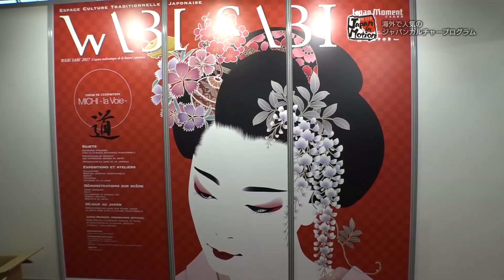アイドルグループ「わーすた」の東京トレンド情報 Japan in Motion S14#01 “Yokohama”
「最新のニッポン」を人気ポップアーティストが紹介する番組"Japan in Motion".
★今回の内容は★　世界をまたにかけるアイドルグループわーすた。これまで、上海やシンガポールなど、８回海外に訪れていて、世界にKAWAIIジャパンアイドルカルチャーを発信し続けている。
そんな彼女たちが最新のARスポーツと釣りでガチンコ対決！
まず５人がやってきたのは、横浜市にある、大型ショッピングセンター「ノースポート・モール」。
ここで体験できる、新感覚アトラクションは３対３のチーム戦で行う、ARスポーツ「ＨＡＤＯ（ハドー）」。
専用のゴーグルとアームセンサーを装着し、いざ勝負！最新アトラクションに驚愕する彼女達・・・一体どんなゲームなのでしょうか？その他、店内に巨大生簀があり、釣った魚をそのまま頂ける釣り掘り居酒屋も登場！お楽しみに！！

フランスなど大人気の日本紹介テレビ番組「Japan in Motion」
は、外国の方々にもっとニッポンを好きになってもらおうと、観光情報・グルメ・歴史・J-POP・ファッション・カルチャーなど、ガイドブックに載っていない「今のニッポン」を紹介する番組です。